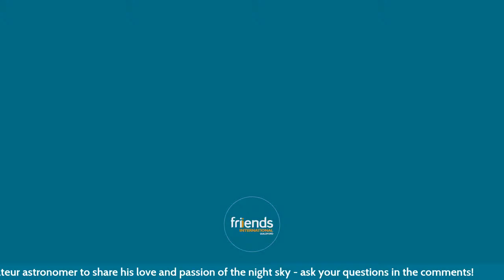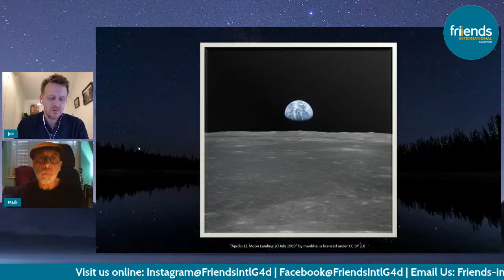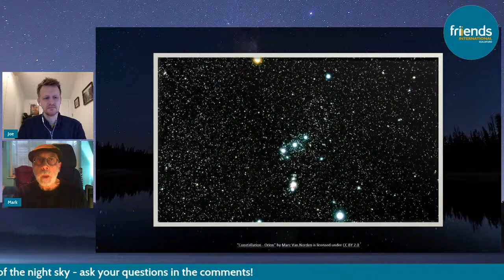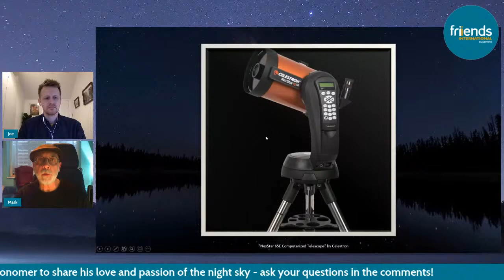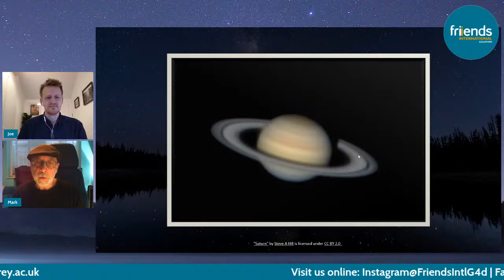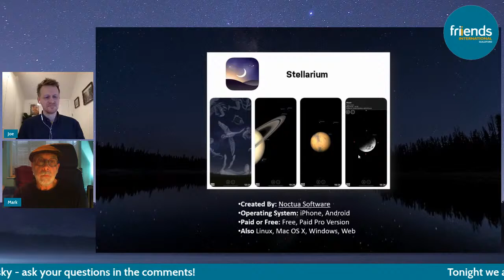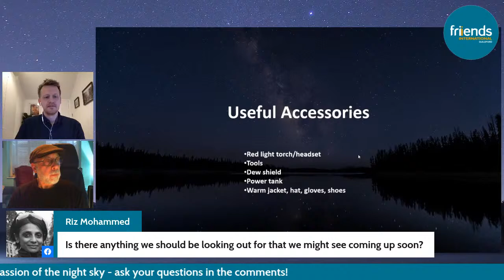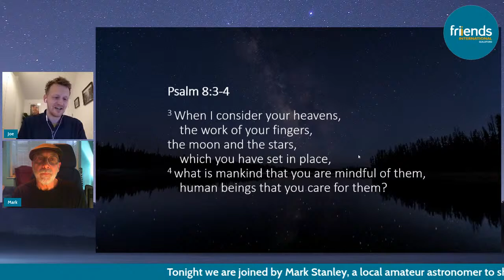Astronomy - An Introduction with Mark Stanley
Join us as we talk to a local astronomy enthusiast, Mark - to
learn about how to study the night sky, the stars and their formations!